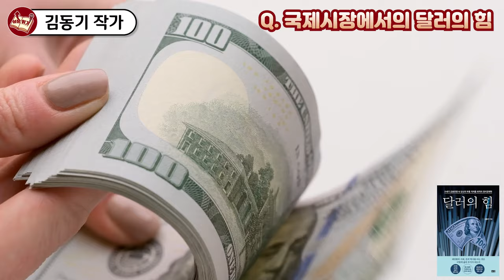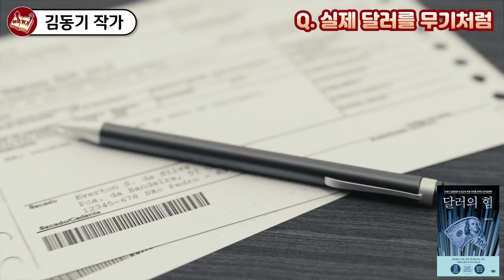초 강대국 미국이 몰락할 수 있는 단 1가지 이유 I 김동기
📚 김동기, 달러의 힘